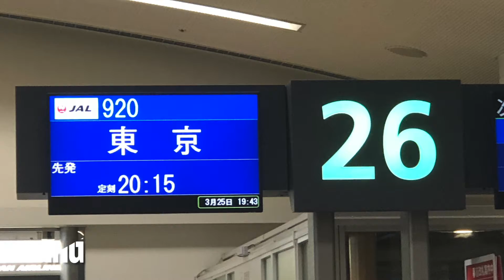【機内から離着陸映像】2021 Mar Japan Airlines JAL920 OKINAWA NAHA to TOKYO HANEDA Takeoff NAHA Airport 10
さて今月のJALダイヤモンド修行もこのフライトで終了です。
先週、先々週と修行の最後のフライトはファーストクラスが落ちてきたのですが、今回は空席待ち1番だったにも関わらずアップグレードならず！
まぁこんな時もあります。
ライトアップされた空港ターミナルを見ながら離陸。

次にここに来るのは3か月後。
次に来る時は修行半分、観光半分。

今度は夏の沖縄を楽しめれば良いなぁ〜